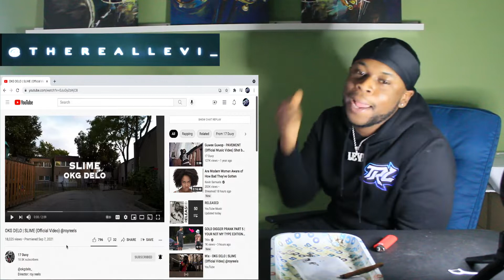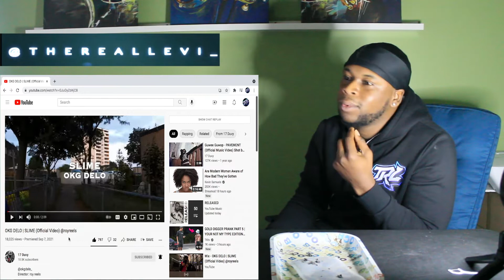TRL Reaction / OKG DELO | SLIME (Official Video) (CanadaRap)